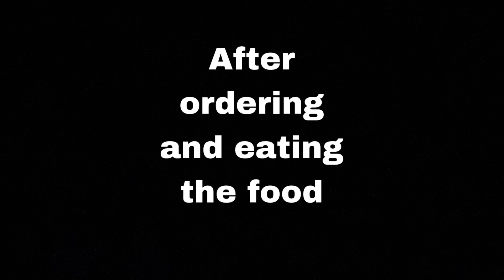If Breaking Bad was halal😎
-MUSIC FOUND IN THE VIDEO-

Interested in geography and maps this is the place to be in…
I post map videos and ultranationalistic memes about the balkans.